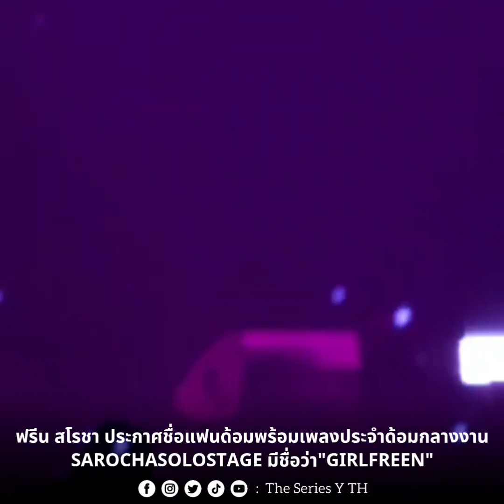ฟรีน สโรชา ประกาศชื่อแฟนด้อมพร้อมเพลงประจำด้อมกลางงาน "SAROCHA SOLO STAGE" มีชื่อว่า"Girlfreen"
ฟรีน สโรชา ประกาศชื่อแฟนด้อมพร้อมเพลงประจำด้อมกลางงาน "SAROCHA SOLO STAGE BIRTHDAY FAN MEETING - WONDER TULIP GARDEN มีชื่อว่า"Girlfreen"